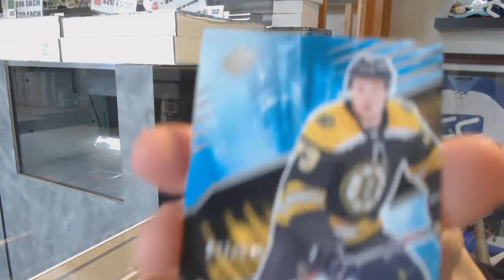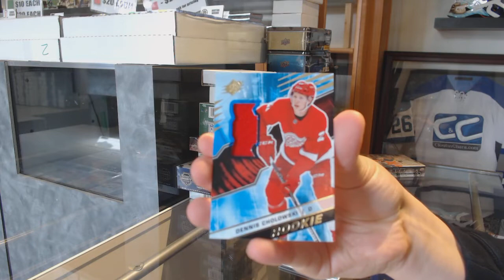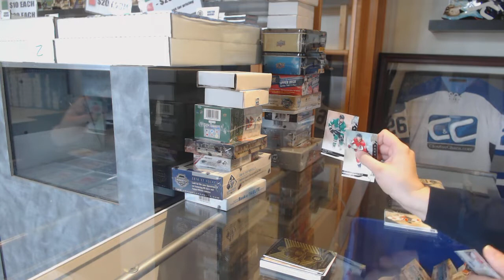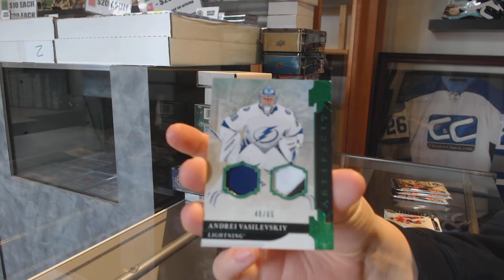Jer12333's 18-19 UD SPx & 19-20 UD Artifacts Hockey Box Break